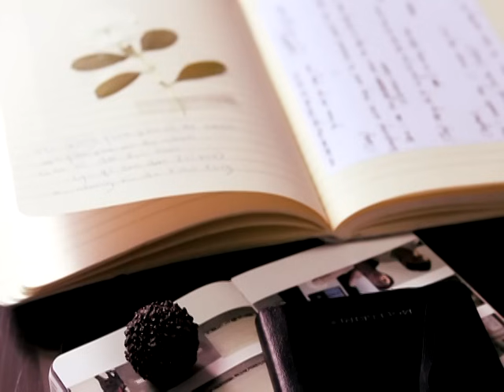Cindy袁詠琳【很旅行的愛情 Very Traveling Love】Official MV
袁詠琳 Cindy Yen [ 很旅行的愛情 Very Traveling Love ]
曲/袁詠琳 詞/黃俊郎

於是沙漠 於是靜默 就像我們不說話的時候
愛你才是我最重要的旅行  你是這個世界旅行中最美的風景

流暢的琴聲與小提琴聲悠揚，這首很旅行的愛情，是一首舒服、節奏明快的抒情歌，黃俊郎以獨特的文字，給了這首歌一個特別的歌名「很旅行的愛情」。當愛在心裡的時候，無論人在哪裡，愛就跟著一起旅行；從小旅行，喜愛旅行的袁詠琳很驚訝於自己的旅行經歷給了黃俊郎靈感，寫出這樣浪漫獨特的歌詞，就像她的旋律一樣，充滿畫面與詩意，舒服而耐聽，充滿弦外之音。讓袁詠琳的歌聲載我們一程，一起去旅行吧！

▋「Cindy袁詠琳同名專輯」專輯 下載/試聽 Download & Streaming